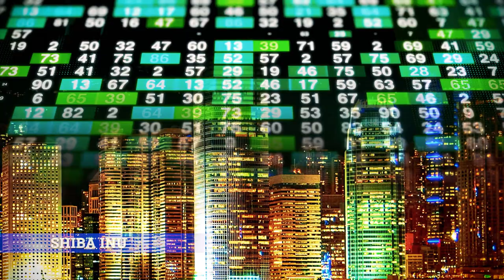Top 7 Quiet Small Dog Breeds Perfect for Apartment Living Dogs 101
7 Quiet Small Dog Breeds Perfect for Apartment Living Dogs 101. Discover the perfect small quiet dog breeds that won't keep you and your neighbors up at night! In this video, we reveal 7 amazing small dog breeds that aren't known for excessive barking, making them ideal for apartment living or tiny homes. From the "Barkless Dog" Basenji to the adorable and docile Cavalier King Charles Spaniel, these dogs are perfect companions for those who prefer a quieter home environment. Learn about their unique qualities, personalities, and quirks, as well as some interesting trivia. Don't miss out on finding the perfect low-noise furry friend for your living situation – watch now!

0:00 - Introduction
0:17 - 7 Small Quiet Dog Breeds That Don't Yap Too Much
0:26 - Basenji
1:13 - Shiba Inu
2:11 - Cavalier King Charles Spaniel
2:52 - French Bulldog
3:31 - Papillon
4:02 - Pug
4:35 - Italian Greyhound
5:04 - Discover More Dogs
5:13 - Closing